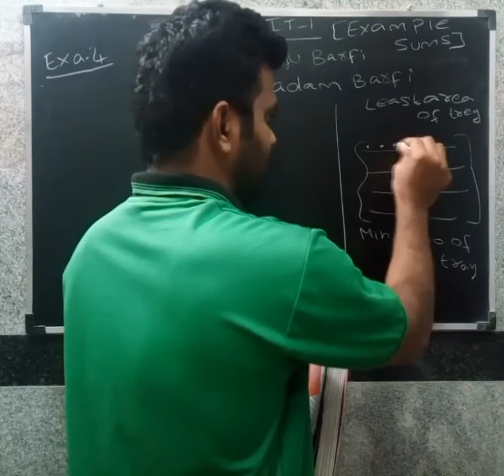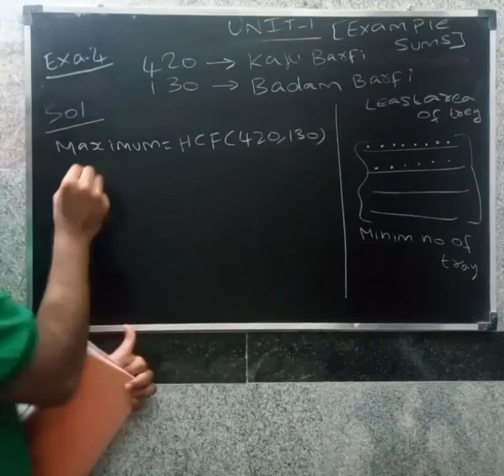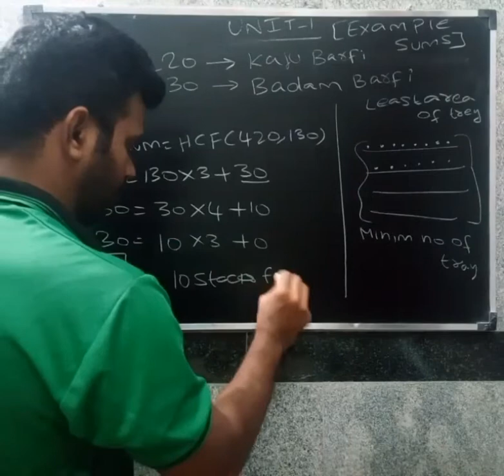CBSE 10 Maths in tamil | Real Numbers class 10 Example 4| cbse 10 maths chapter 1 @ CBSE MATHS MANI